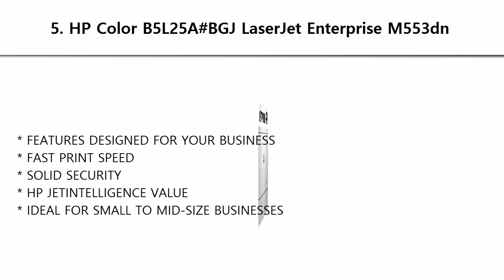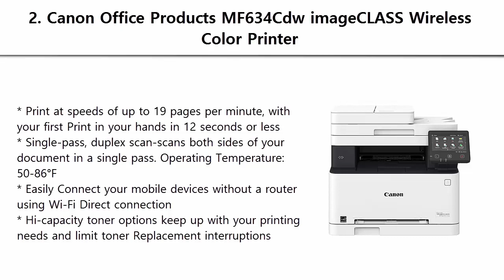Top 5 Best Laser Printers 2019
Best Laser Printers List:

5. HP Color B5L25A#BGJ LaserJet Enterprise M553dn

4. Samsung Xpress M2885FW Wireless Monochrome Laser Printer

3. Brother Monochrome Laser Printer

2. Canon Office Products MF634Cdw imageCLASS Wireless Color Printer

1. HP Laserjet Pro M281fdw All in One Wireless Color Laser Printer